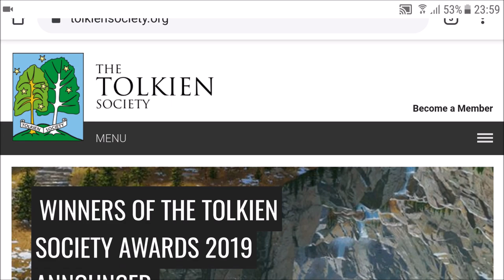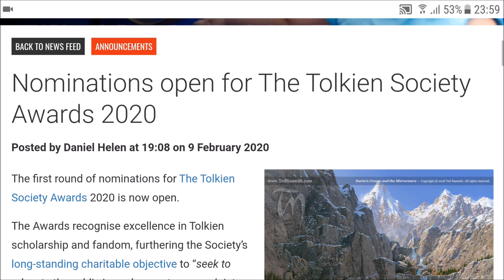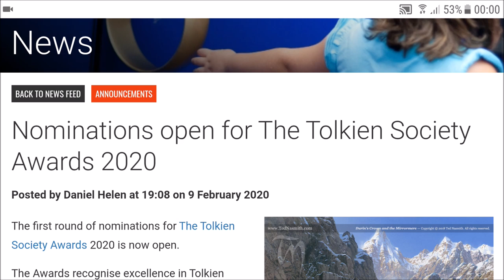The Tolkien Society Awards | TT News 44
As votações para o Prêmio da The Tolkien Society 2020 começaram no dia 9 de fevereiro e vão até 6 de março de 2020. A primeira fase da votação é aberta ao público e o Tolkien Talk resolveu "tentar a sorte". Contamos com seu voto para ajudar no objetivo de ao menos passarmos para a segunda fase da votação. Link abaixo, bora que é rápido!

*APRESENTAÇÃO*
Cesar Machado

*CONFIRA TAMBÉM!*

Livro destaque sugerido pelo TT

*MÍDIAS SOCIAIS*

*PARCEIROS*

*TRILHA SONORA*

The Tolkien Society Awards, TolkienTalk, Tolkien, Votação